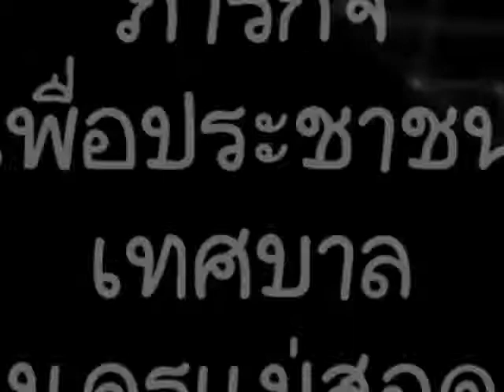ภารกิจเพือประชาชน